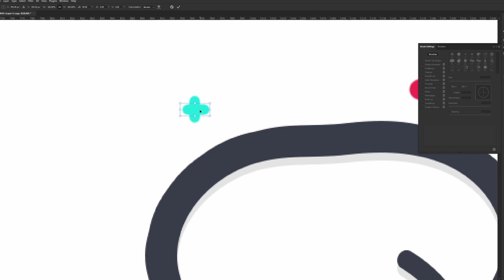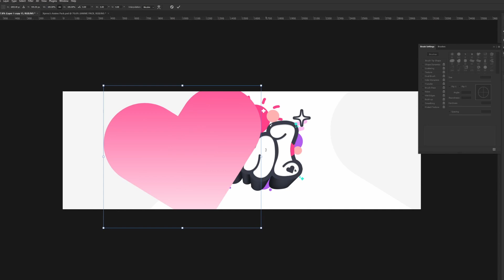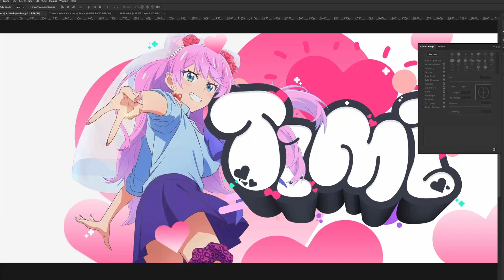Speedart - Akari Watanabe Twitter Header